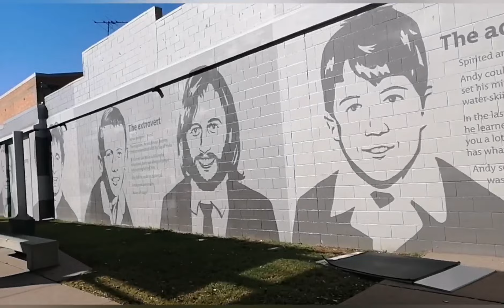Going to Moreton Bay club 🇦🇺